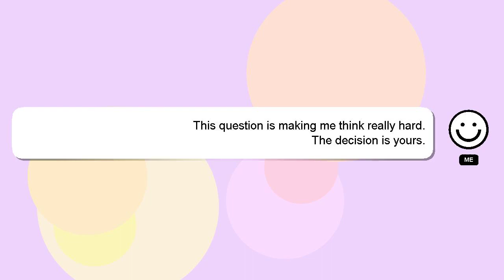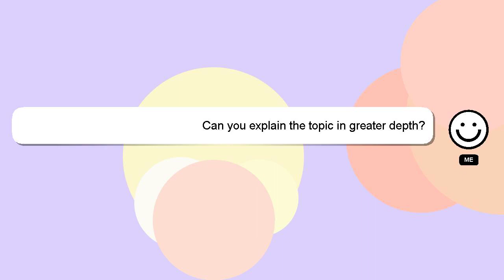How to create urgency in sales?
A brief introduction of myself, Hi there, I go by the name of Delphi. I am here to assist you in getting the answers you need. - How to create urgency in sales?

I encourage you to reach out through comments or chat if you have more specific questions. A 'heart' from me is a way of showing appreciation for your answer.

*2 What we are experimenting :*